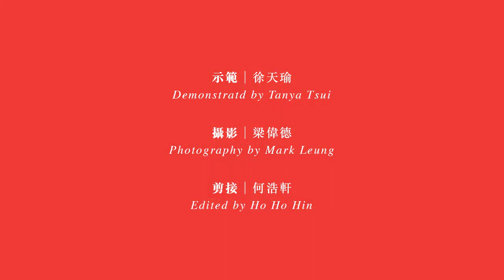【三餸一湯食譜】魚鬆炒大豆芽